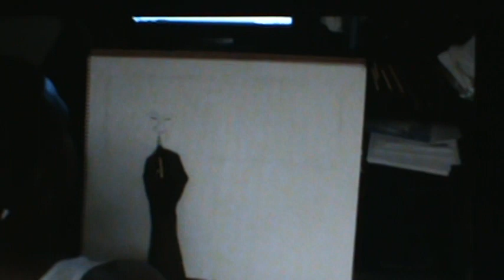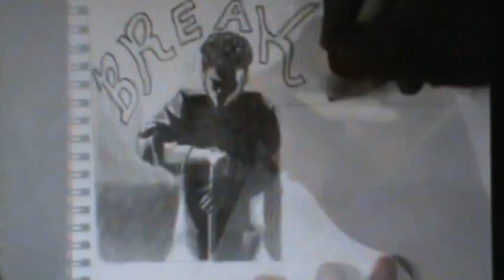I'M Drawing Michael" Boogaloo Shrimp Chambers" A.K.A 'Turbo 'from the movie Breakin'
Im drawing Turbo..This was the kid that showed me how to dance in the 80's..Of course I didnt know him..He showed me from the movie. It inspired me to dance!